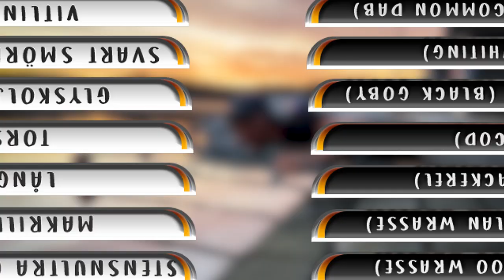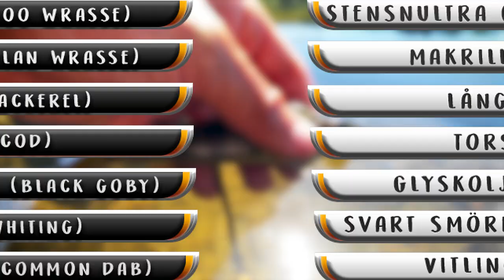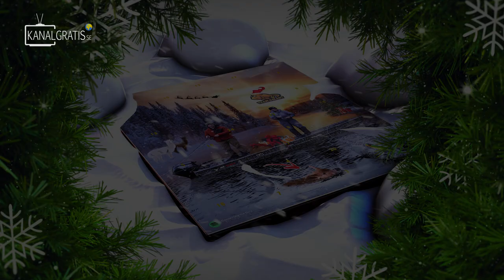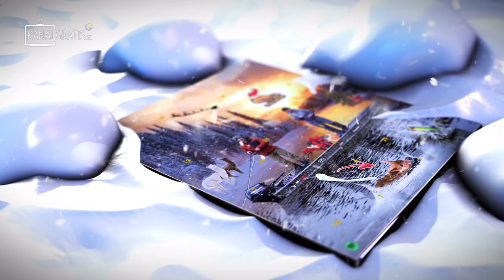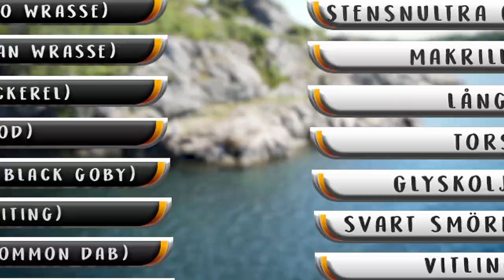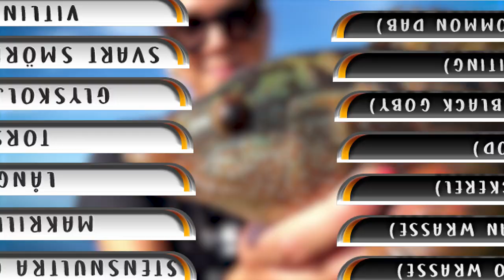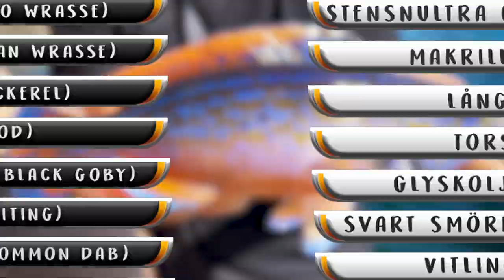HOW MANY SPECIES CAN WE CATCH IN 24 HOURS - EPISODE 3 (2022) | Team Galant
Which team will catch the most saltwater species in 24 hours? Will anyone break the previous record of 16 species?

The 2 teams competing in the second edition of 24hrs Fighten are:

Team Blågylta - Tobias Ekvall & Hannah Bekking
Team Torsk - Edvin Johansson & Sara Fingal